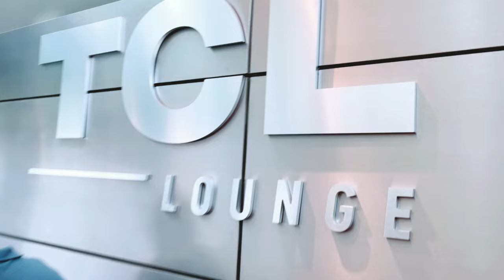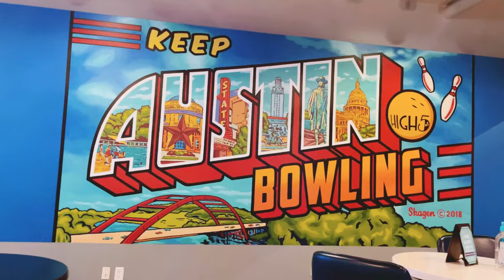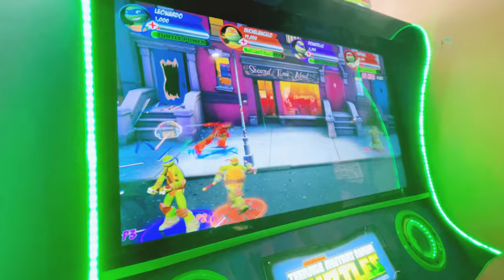TOP GOLF | HIGH 5 | AUSTIN, TEXAS | SKYE and Family